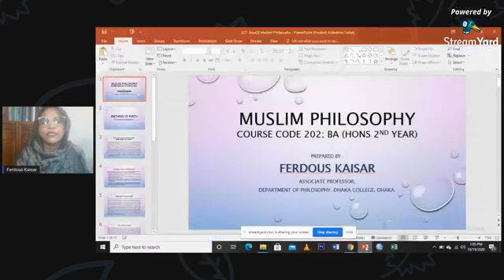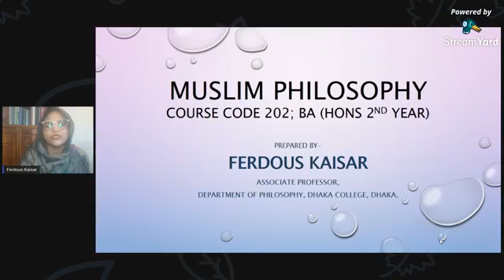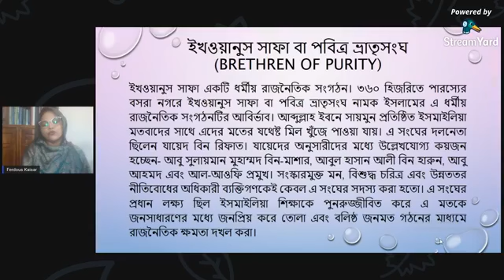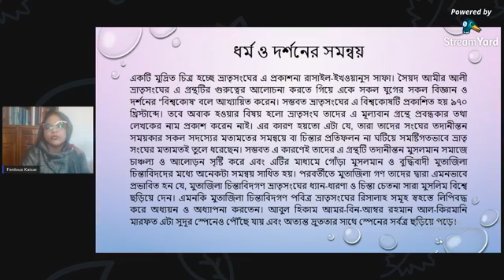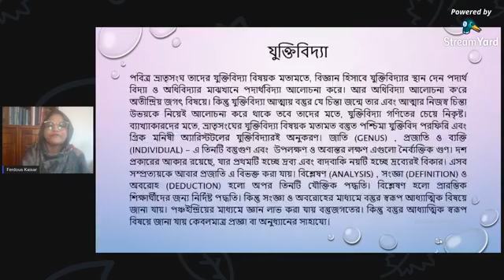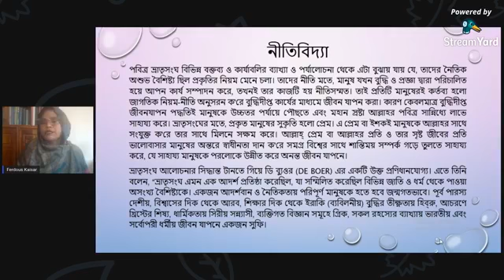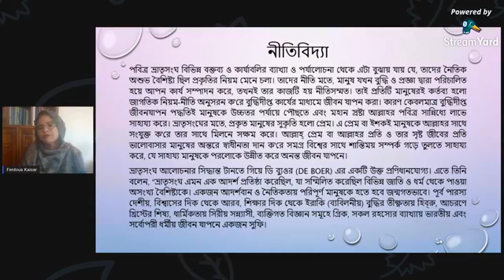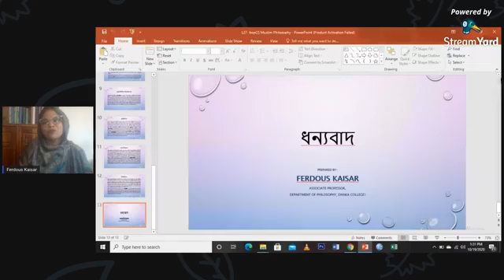Brethren of Purity (2) | Hons 2nd year | Muslim Philosophy | Course Code 202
Virtual Class: Hons 2nd year
Muslim Philosophy, Course Code 202
Topic: Brethren of Purity (2)

Lecture Prepared By-
Ferdous Kaisar
Associate Professor,
Department of Philosophy, Dhaka College, Dhaka.